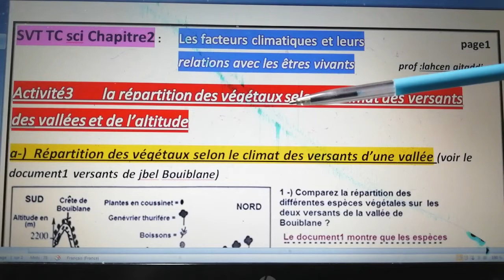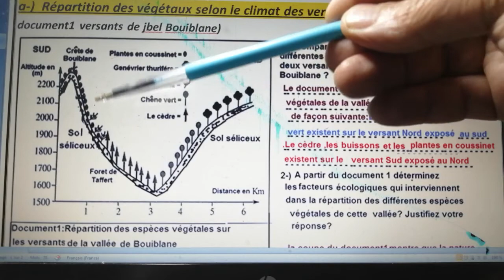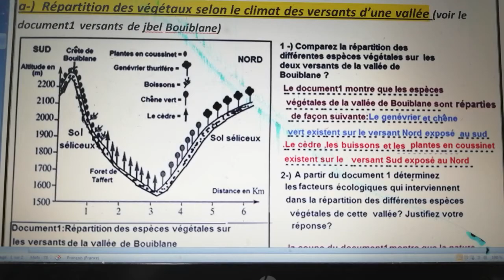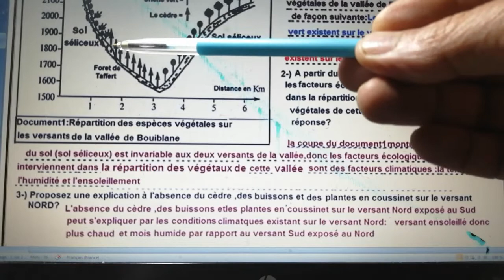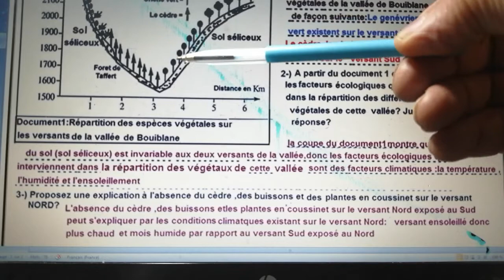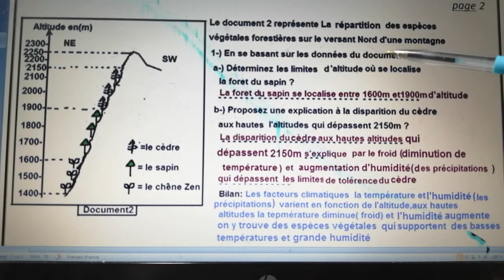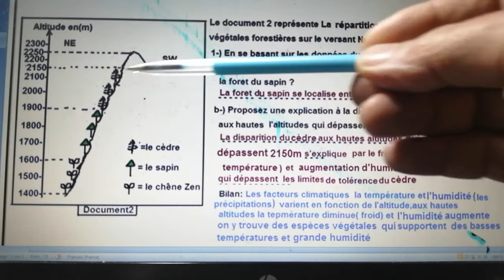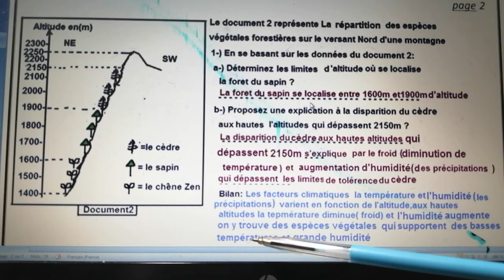SVT TCsci :la répartitions des Végétaux selon le climat des versants de la vallée et l'altitude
Cette vidéo traite les facteurs climatiques qui influencent la répartition des Végétaux sur les versants d'une vallée et les facteurs climatiques de l'altitude le lien de téléchargement de Word